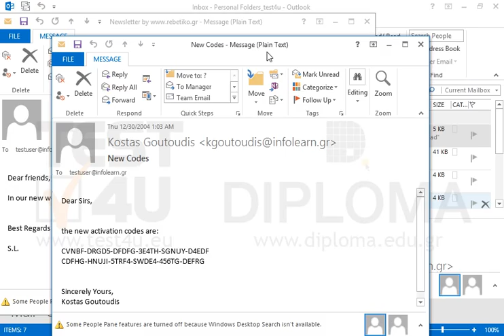Close the New Codes email message.